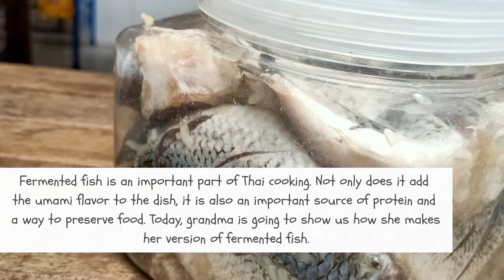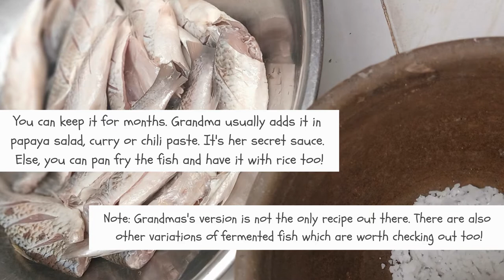How It's Made - Grandma's Thai Fermented Fish (Pla-Rah)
Plarah (fermented fish) is the secret sauce to Grandma's cooking. She will use it in her chili paste, papaya salad, soup, curry or even deep fry it! It adds depth to the dish and enhances the umami flavor of the ingredients. Unless you know how to make Plarah, you don't really know what Thai cooking means.

Today, we will unveil her secret and follow her to the kitchen to learn how she makes her very own Pla Rah!

Check it out to learn more!

About Happy Earth Farm.
We are a small organic farm based in rural Thailand. We turn what we grow into all-natural body care products following the traditional recipes. All our products are 100% organic, natural, chemical-free and some are even EDIBLE!
We believe that when Mother Earth is happy, we are also happy. Through our products, we hope to inspire change and reconnect everyone to Mother Earth.

Live Learn Grow with Mother Earth

Check